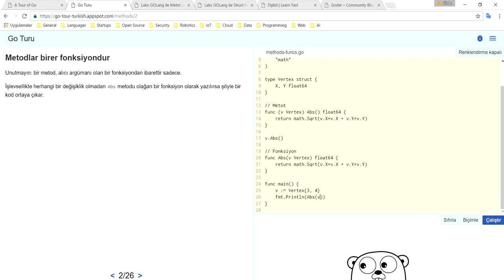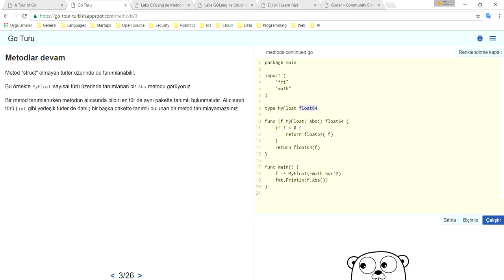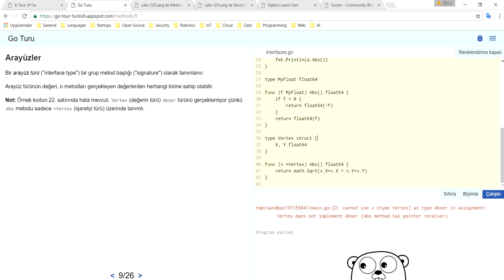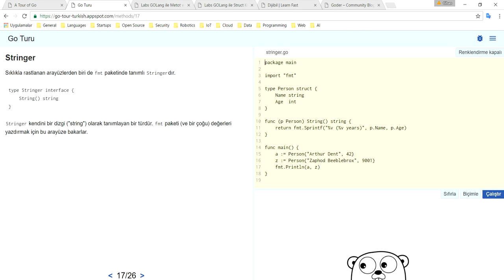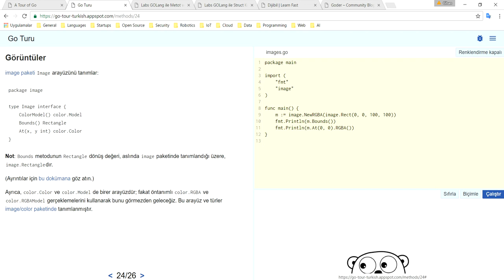Go Programlama Dili : Tur - 3